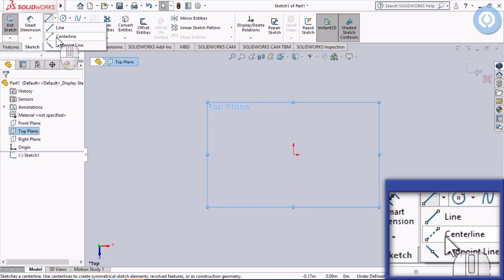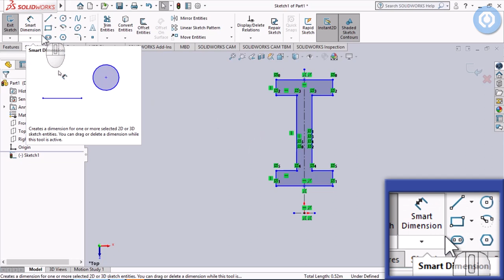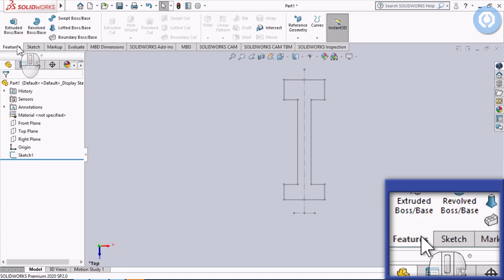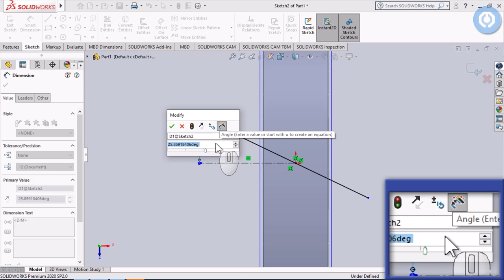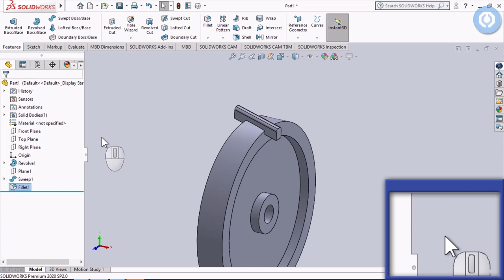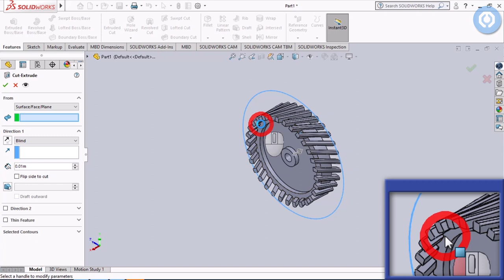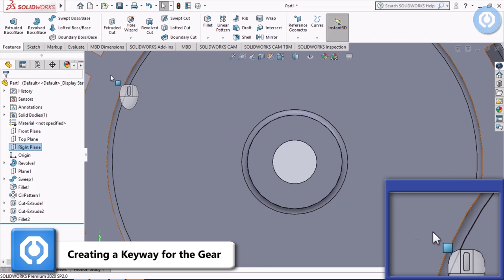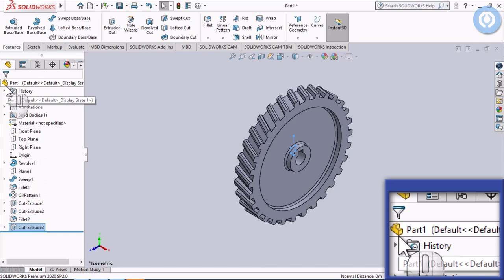⭐ Helical Gear Design | SolidWorks Tutorial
֍ Helical gear design with SolidWorks is one of the topics that any engineer can be faced on a daily basis. It's easy to do it inside SolidWorks. In this video tutorial we are going to learn how to draw helical gear in SolidWorks. we will get familiar with SolidWorks sweep feature and learn how to use tools like Revolve, Pattern, Extruded Cut, and Fillet in part design environment.

The music of this video:
♫ “Night Snow” by Asher Fulero is free licensed ♫
♫ “Run Until Your Wings Grow” by Late Night Feeler is free licensed ♫
♫ “Beach Walk” by Unicorn Heads is free licensed ♫

This Video is:
● Authored and Recorded by Stefan Lorenz
● Edited and reviewed by Mehdi Moradi